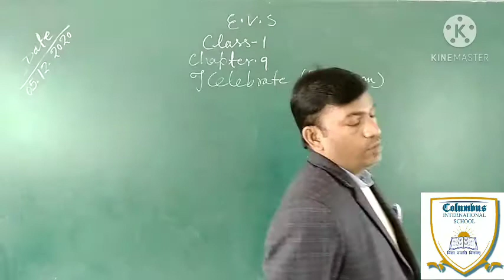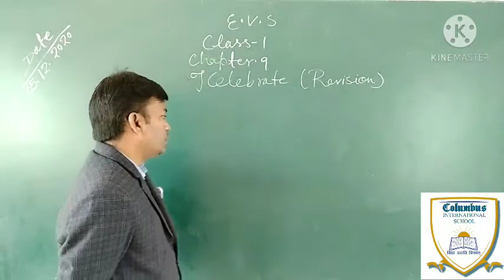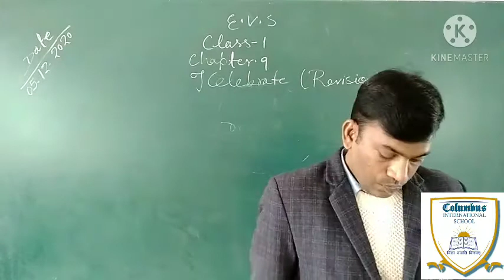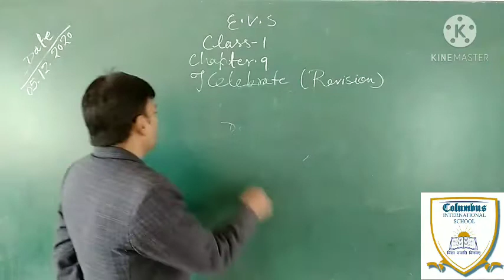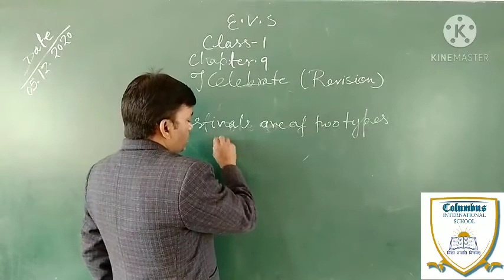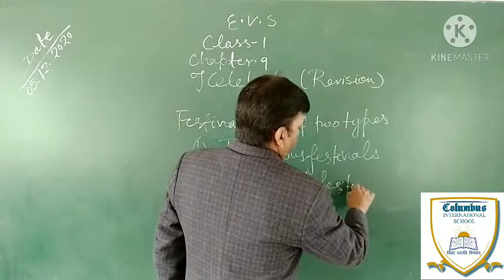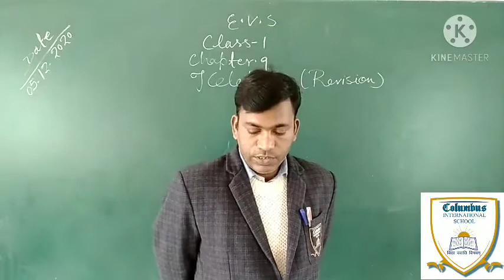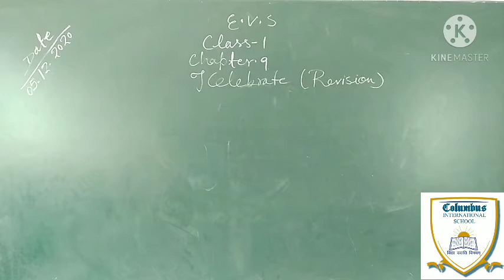EVS Class-1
Chapter-9, Revision